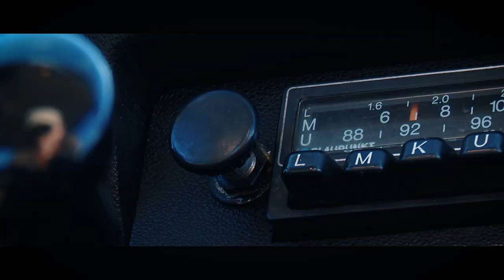U MOM GRADU - Opština Nikšić & nikšićki muzičari (Official video 2020)